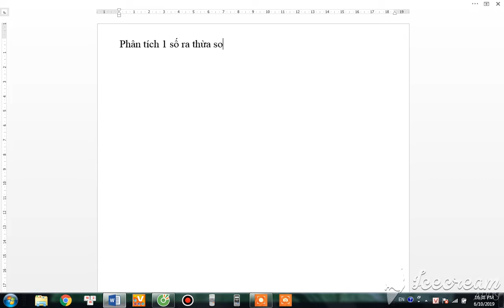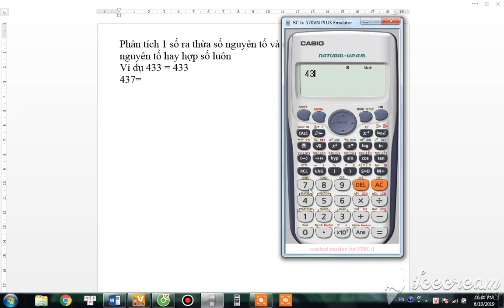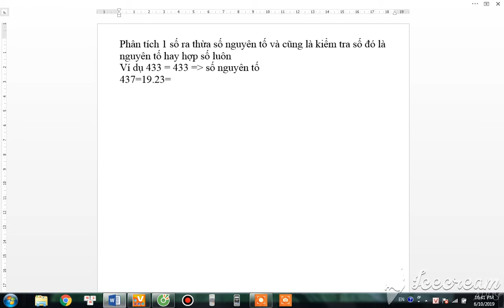phân tích 1 số ra thừa số nguyên tố và kiểm tra số nguyên tố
các bạn cần gì ghi vào phần bình luận mình sẽ giải đáp thêm